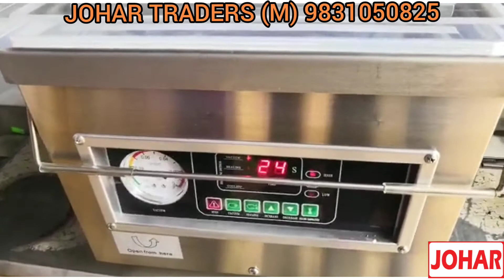Vaccum Sealer Machine Table top Model | Vaccum Packaging Machine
Available in Kolkata @ JOHAR TRADERS.
Add: 24, Netaji Subhas Road, Ground Floor, Opp PNB Bank,  Kolkata, West Bengal- 700001.
(M) 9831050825. Ph- 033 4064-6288